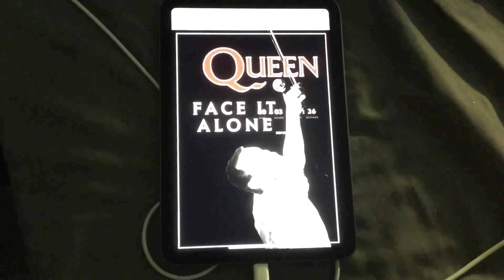The Pixars ft MB - Face It Alone (Official Music Video)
A music video by The Pixars performing Face It Alone
©️ 2022 Warner Bros , TriStar , Bad Bear , Three , Interscope and Nuclear Blast